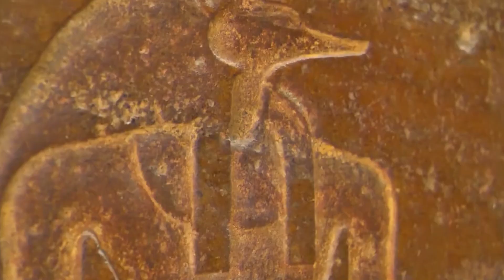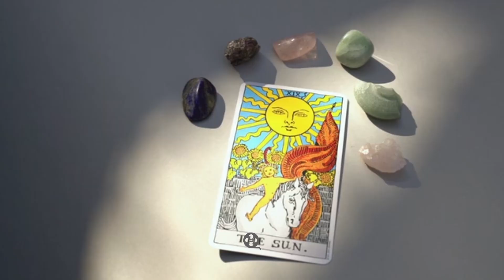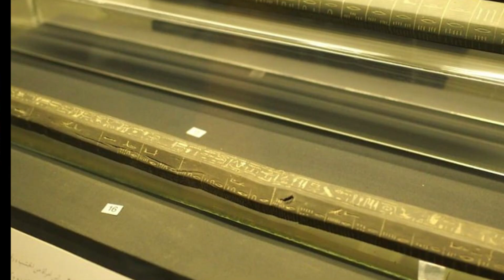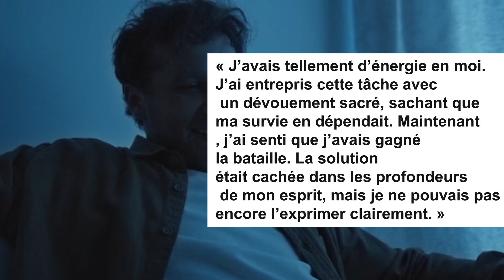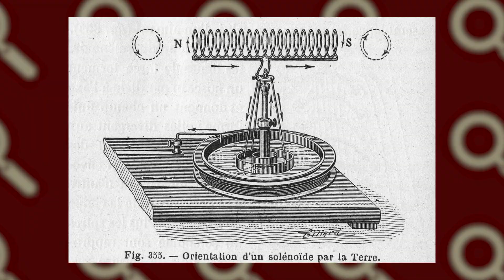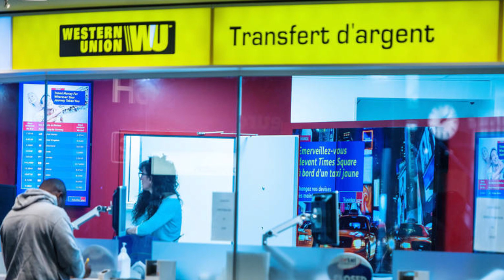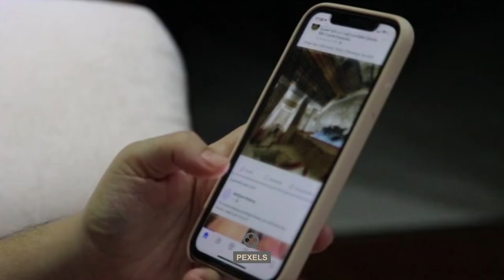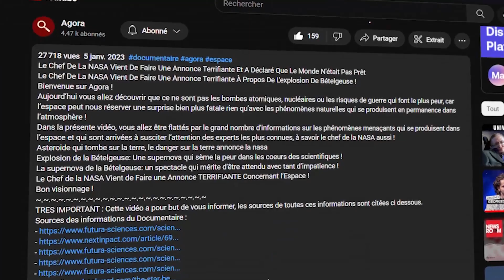Nikola Tesla révèle une Vérité Terrifiante sur les Pyramides - Documentaire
Nikola Tesla révèle une vérité terrifiante sur les pyramides
Bienvenu sur Agora.
Dans cette vidéo, nous allons nous plonger dans l’univers captivant et impressionnant des pyramides. Vous allez être intéressé par une vérité à la fois fascinante et terrifiante sur ces structures révélée par le brillant inventeur Nikola Tesla. Nous allons donc explorer l’historique des pyramides égyptiennes, puis examiner les quelques découvertes de Nikola Tesla les concernant. Enfin, nous vous présenterons l’histoire de Nikola Tesla, depuis son ascension à la renommée jusqu’à sa chute, qui a été marquée par sa détermination à construire la tour de Wardenclyffe. Installez-vous confortablement et préparez-vous à découvrir des idées étonnantes qui pourraient transformer votre façon de voir les choses.
Nous voilà lancés !
La chronologie des pyramides égyptiennes, Les révélations de Nikola Tesla sur les pyramides, L’ascension et la déchéance de Nikola Tesla avec son ambition de construire la tour de Wardenclyffe,..
Bon visionnage !

james webb
documentaire espace
documentaire 2023
nasa
chef de la nasa
pluton
curiosity
rover
elon musk
découverte spatiale